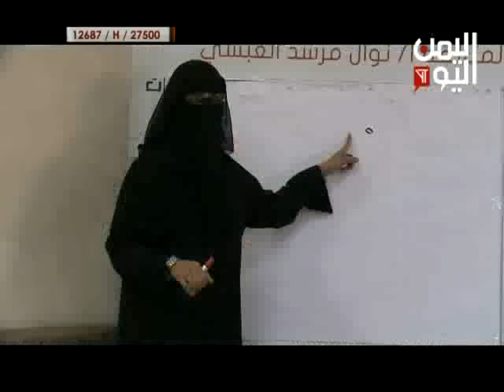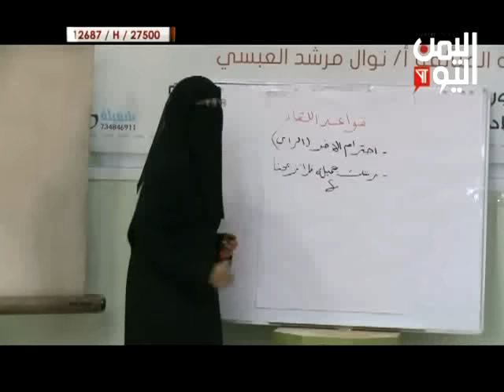ورشة عمل عن الادارة بالحب 06 - 09 - 2016